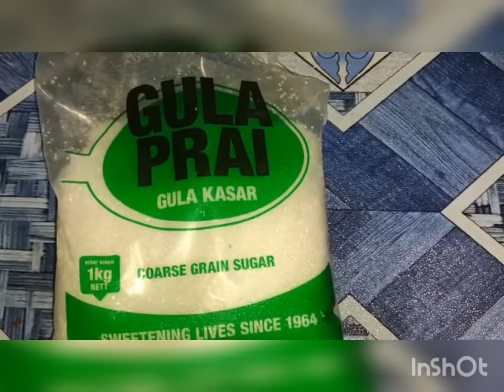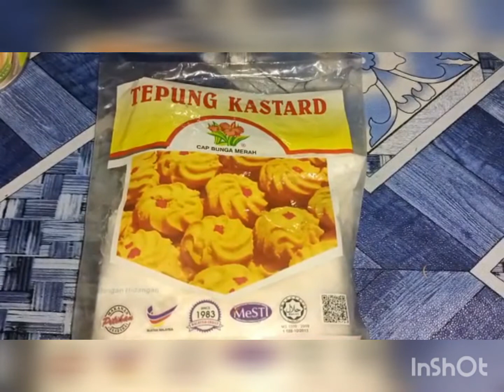PUDING KASTAD JAGUNG